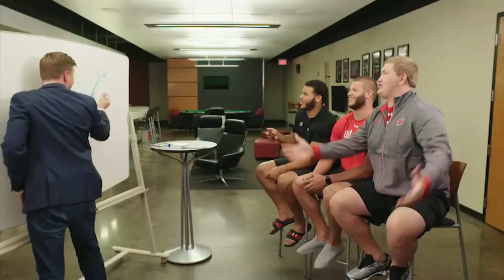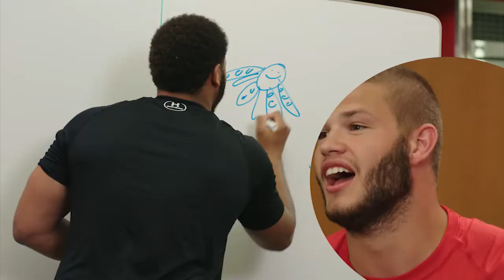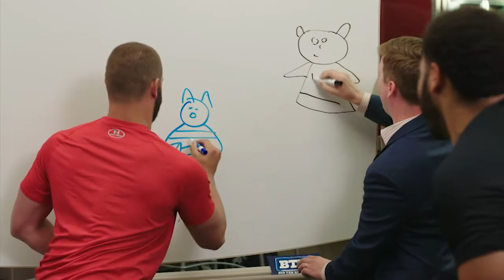Game Time: PIctionary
Mike heads to Madison to play Pictionary with the Badgers.